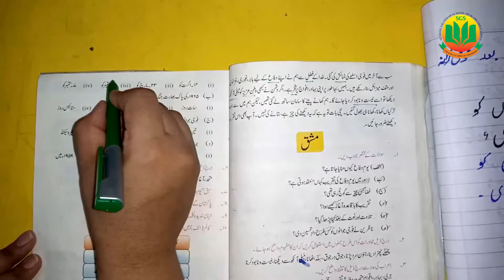Youm e Diffa -- یوم دفاع -- Class 6 Urdu, Lecture 3 🏡 @Ilm Ka Ghar 🏡